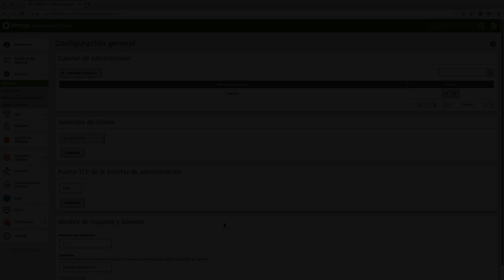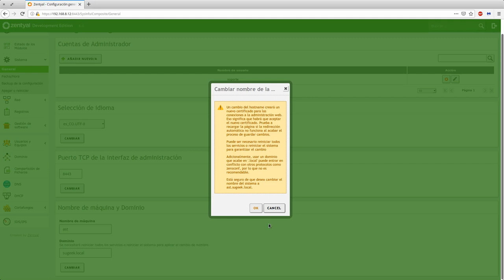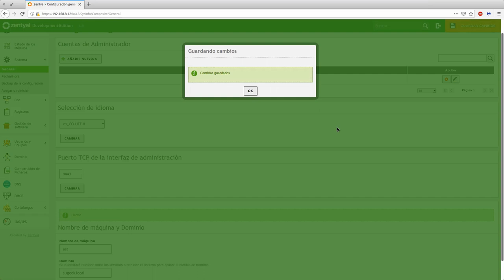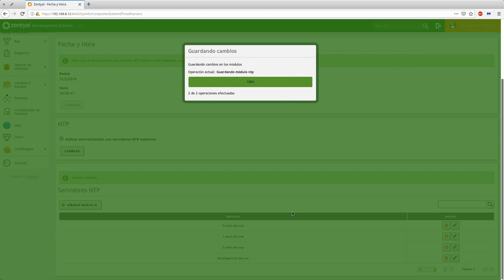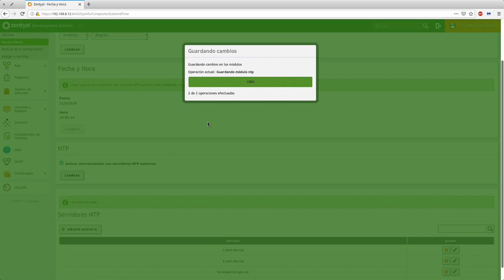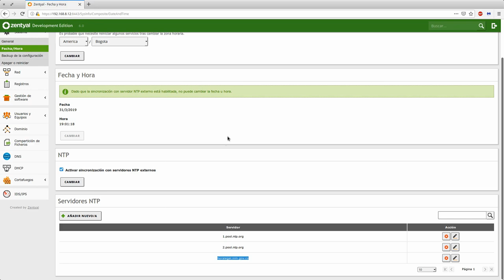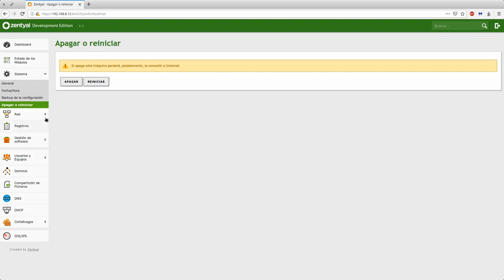Curso de Zentyal Capitulo 4: Menú Sistema